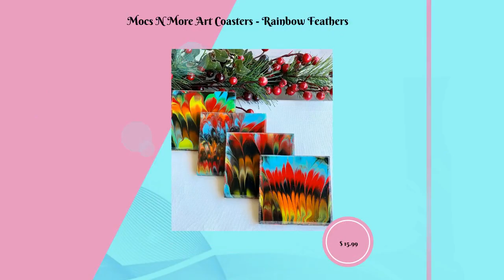Mocs N More Art Coasters - Rainbow Feathers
Mocs N More

Hand Painted Art Coasters Set of 4

Our Mocs N More Art Coasters add an elegant and unique touch to any home. Capturing the beauty of nature, each one is hand painted, hand cut, and sealed with an epoxy coating. The vibrant colors and feather pour design look beautiful beneath a clear cork bottom. Bring nature's beauty to your home with these 4" coasters.

Beautiful Hand Painted Art Coasters with Epoxy Clear Gloss Coat and Cork Bottom

Set of 4 Coaster - 4" Coasters

Rainbow Feathers

Each Set is Custom Made Right here at Mocs N More Contains a Set of 4 Differently painted Coasters.

Each Set is Poured with Acrylics and Coated with an Epoxy Top.